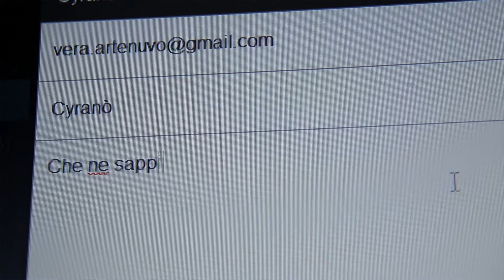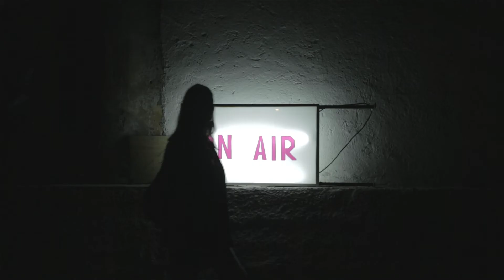TRAILER 3 film " Come se nulla fosse accaduto " di Gioacchino Palumbo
film " Come se nulla fosse accaduto " di Gioacchino Palumbo